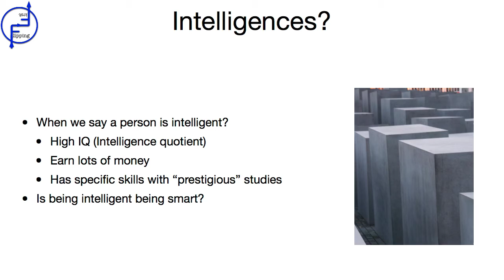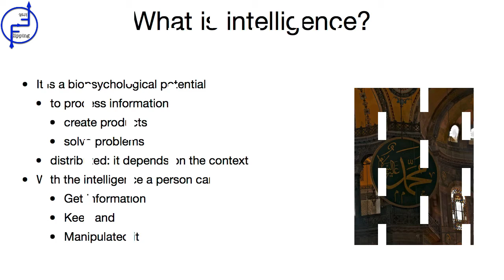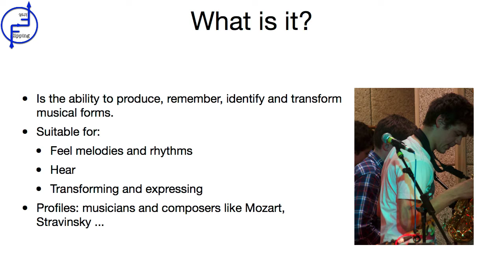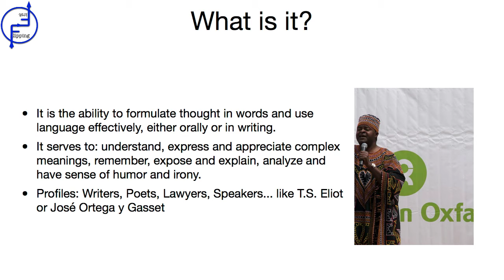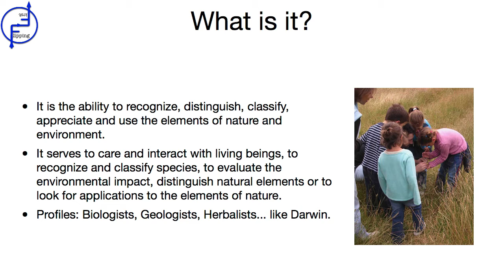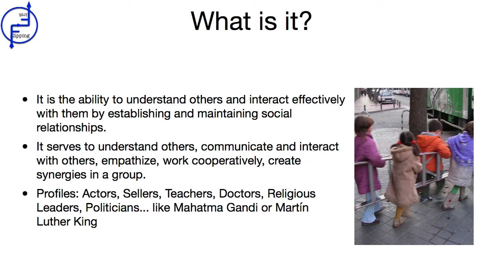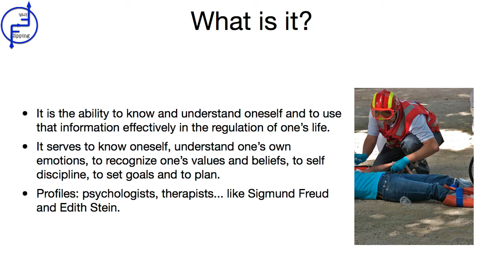Multiple Intelligence. What are they?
Short video explaining what multiple intelligences are. The video has been created in the project Flipping First, and it could be used by teachers.